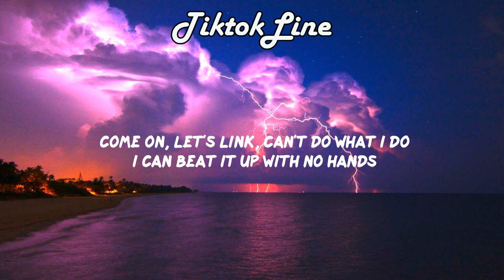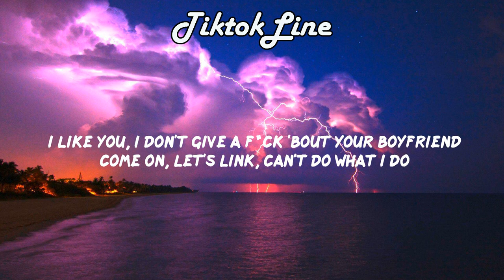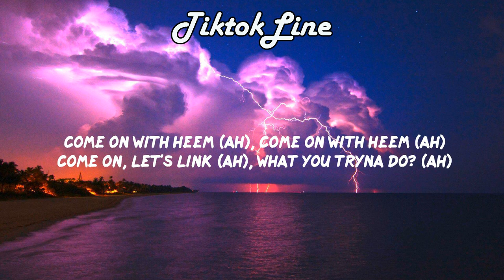WhoHeem - Lets Link (Lyrics) "I like you I don't give a f*ck about your boyfriend"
🎵WhoHeem - Lets Link (Lyrics)

🎤 Lyrics
[Intro]
Yeah
Huh
Baby
I like you
I don't give a fuck 'bout your boyfriend

[Chorus]
I like you, I don't give a fuck 'bout your boyfriend
Come on, let's link, can't do what I do, I can beat it up with no hands
Treat you like you monarchy, we can slide out, touch bands
Come on with Heem, come on with Heem
Come on, let's link, come on, let's link

[Verse]
Prada baby, she a flocker
Don't let any nigga hit, so they call her a bopper
Can't no bitch top her
She got a squabble like a nigga, yeah, she get it from hеr father
Sex in the City girls
Nails donе, lemon braids, they're so pretty, girl, ah
She don't be in any world
Wrong shoe, wrong fit, no Cinderella, girl
Car basic
Bro big mad it's not him that she chasin'
Two weeks, he couldn't find no replacement
He done lost a good bitch, downgraded to a basic
Lane switch
Bitch is lucky, call her sour folk 'cause she change
'Cause she don't care
Sold her nigga, won't offer it up, notched up
Turned off her pipe and then she bossed up
On any bitch head who got an issue
Mace a bitch up, tear your drawers, she might spit too
Messy, take your nigga if she want to
Give him pussy, got him stuck, he said I love you on the first day
You bitches couldn't see her on her worst day
Fly bitch like first day of school on her birthday
Ooh, she nasty, F-R-E-A-K
My dick, my SIG
Make a nigga bust in a M-I-N
Oh, that's what I like, baby, ah

[Chorus]
Come on with Heem, can't do what I do, I can beat it up with no hands
Come on with Heem (Ah), come on with Heem (Ah)
Come on, let's link (Ah), what you tryna do? (Ah)
Do you want to know the names of the newest and best Tik Tok Songs?
On our channel we will feature the BEST Tik Tok Tunes with Lyrics.